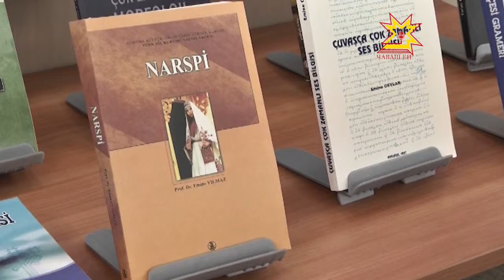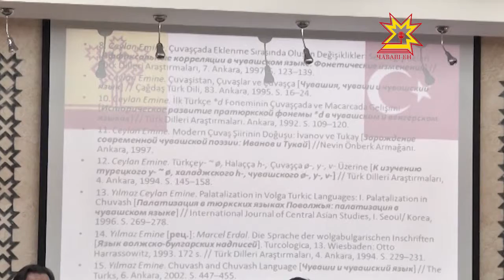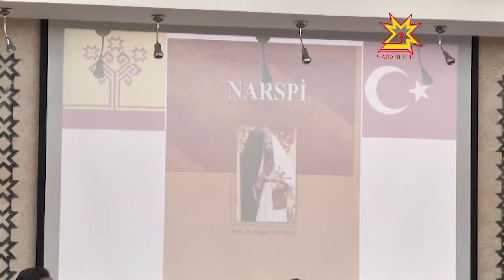«Нарспи» Турцирен килчĕ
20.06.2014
Наци библиотекинче чăваш литературин классикĕн Константин Ивановăн вилĕмсĕр «Нарспи» поэмин турккăлла куçарăвне пахаларĕç. Унта чăваш ăсчахĕсем, çыравçăсем, тăван чĕлхе учителĕсем, культура ĕçченĕсем йышлă пухăнчĕç. Вĕсене кунта тĕлĕнмелле çав хыпар пуçтарнă - «Нарспие» туркăлла куçарнă-çке-ха!